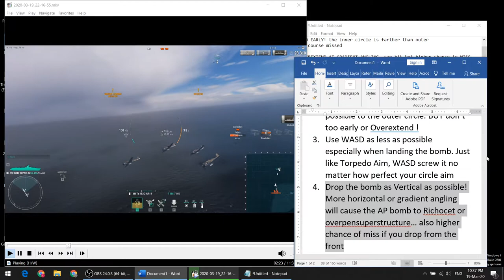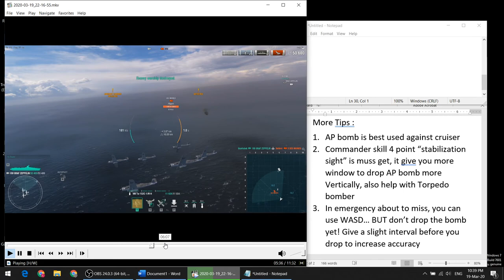How To Increase Accuracy on Graf Zeppelin AP Bomb (Part 1)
1. The Circle Reticle, its just like Torpedo Bomber Aim, but its inner circle getting wider.
2. Aim the inner circle as close as possible to the outer circle. BUT don’t too early or Overextend !
3. Use WASD as less as possible especially when landing the bomb. Just like Torpedo Aim, WASD screw it no matter how perfect your circle aim
4. Drop the bomb as Vertical as possible! More horizontal or gradient angling will cause the AP bomb to Richocet or overpensuperstructure… also higher chance of miss if you drop from the front
5. Last but not least…..Predict the enemy movement

More Tips :
1. AP bomb is best used against cruiser
2. Commander skill 4 point “stabilization sight” is muss get, it give you more window to drop AP bomb more Vertically, also help with Torpedo bomber
3. In emergency about to miss, you can use WASD… BUT don’t drop the bomb yet! Give a slight interval before you drop to increase accuracy